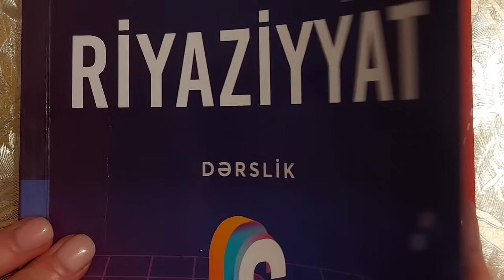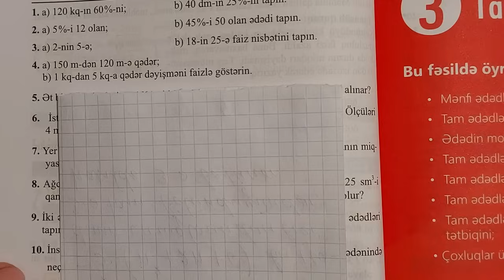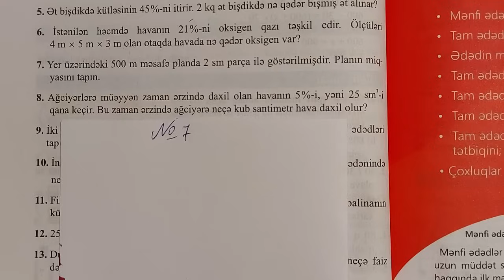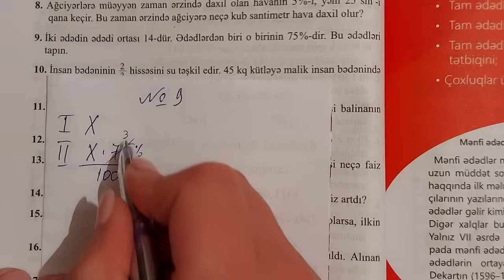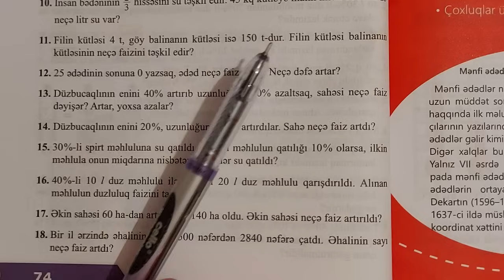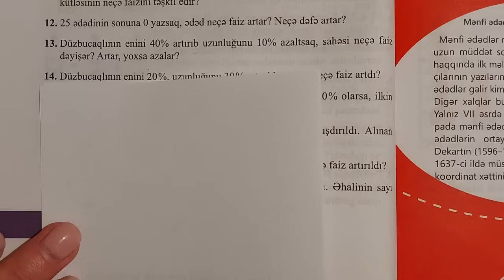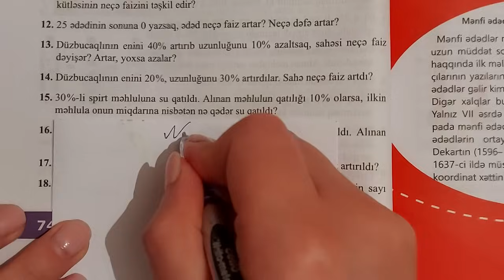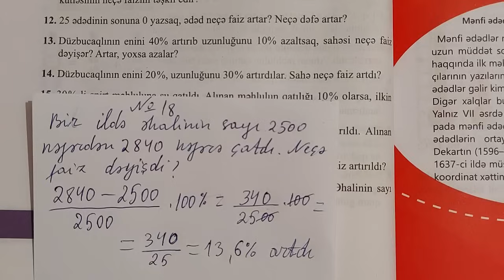6ci sinif Riyaziyyat seh 74 Ozunuzu yoxlayin (butun misallarin tam izahi)